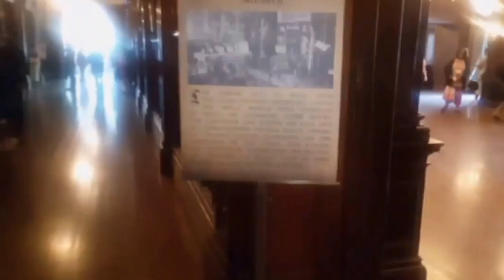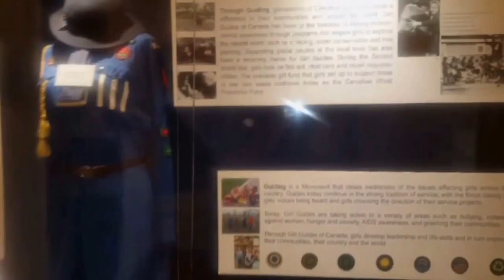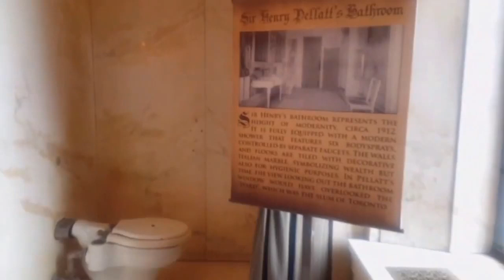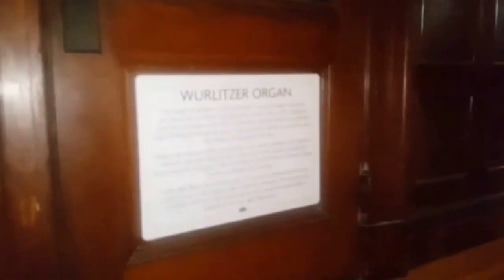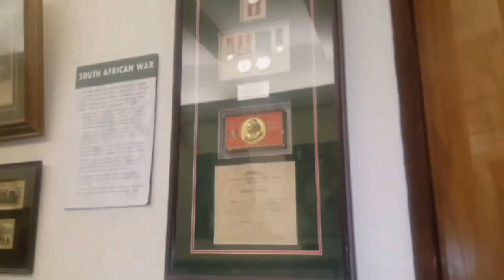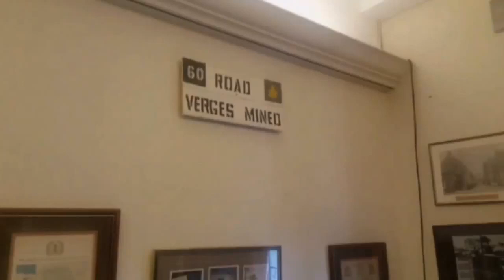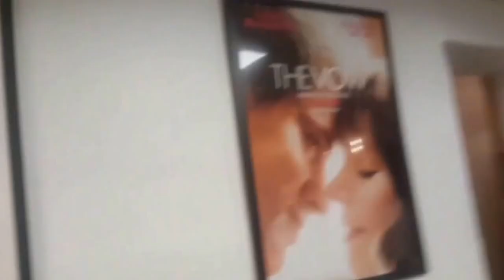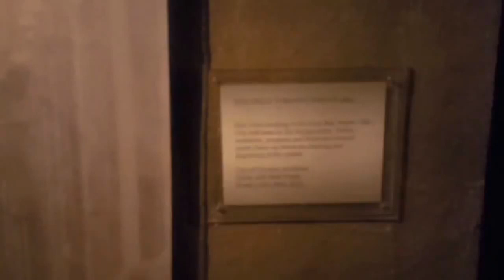The striking beauty of oversea land Toronto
:)About our channel/ kanalımız hakkında(Turkish)/ über unseren Kanal(German)/ à propos de notre chaîne(French)